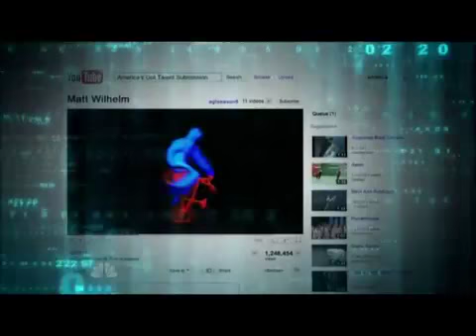Matt Wilhelm - America's Got Talent - You Tube Special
Matt Wilhelm takes the Hollywood stage by storm with his Amazing bike stunts in front of black lighting.